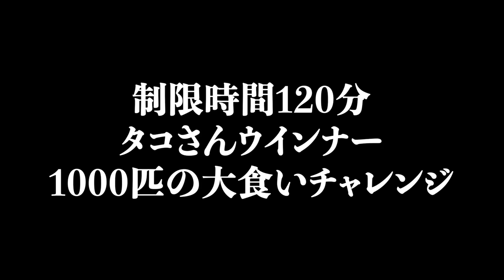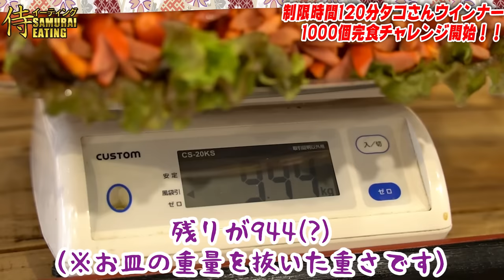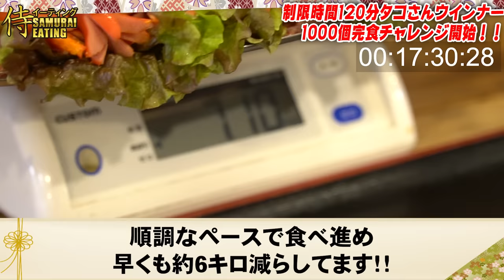【大食い】タコさんウインナー1000匹チャレンジに挑戦したら夢に出てきてトラウマになった【MAX鈴木】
けんすけです。

久しぶりの侍わちゃわちゃ回となります。
今回は豚どんちゃん2号店さんでタコさんウインナーを1000匹食べたんですけどとってもきつかったです。
顎を使いすぎて顎が5つに割れました。
てな冗談はここまでで今回身内ノリ満載な回です。
身内ノリだけど皆さんに笑っていただけたらなって思ってます。
くれぐれも炎上させないでね。
笑いあり本気ありのバラエティー回、楽しんでください。
そして豚どんちゃんさん、この企画のために1週間もかけて仕込んでくださりありがとうございます！
あんまり褒めると次行ったときが怖いのでここまでで。

（編集、概要欄：けんすけ）

※この動画は豚どんちゃん2号店様からの食材提供でお送りいたします。